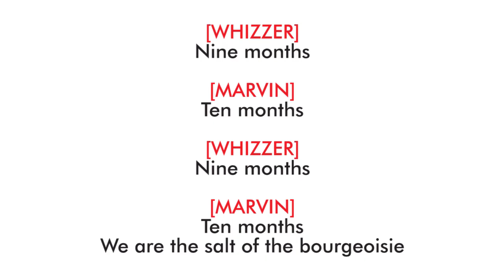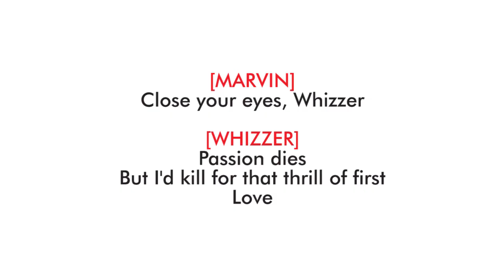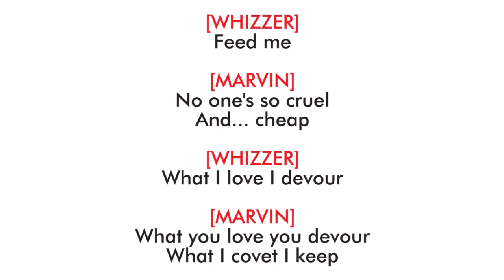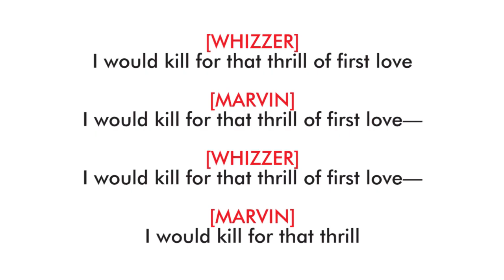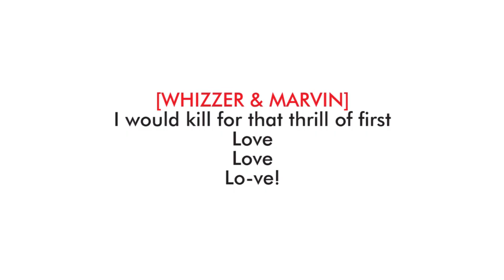The Thrill of First Love — Falsettos (Lyric Video) [2016BC]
From the 2016 Broadway Cast Recording of Falsettos, the third track: "The Thrill of First Love". The said musical is written by William Finn.

I'm working on the other tracks from the cast recording! :))